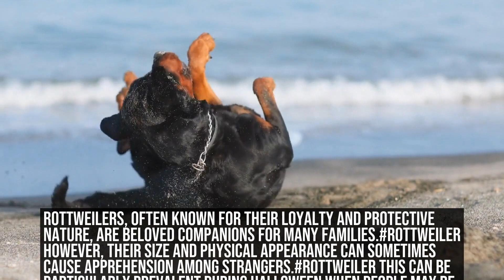Rottweiler and Halloween Safety Tricks for a Safe and Happy Holiday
Halloween is a festive time of year when children and adults alike dress up in costumes and indulge in sweet treats  However, as fun as Halloween can be, it's important to remember that it can also pose some safety risks, especially for our furry friends  In this article, we will focus on how to ensure the safety of Rottweilers during the Halloween season

[baslik]Rottweilers, often known for their loyalty and protective nature, are beloved companions for many families  However, their size and physical appearance can sometimes cause apprehension among strangers
00:00 Rottweiler and Halloween Safety: Tricks for a Safe and Happy Holiday
00:56 Rottweilers, often known for their loyalty and protective nature, are beloved companions for many families.rottweiler However, their size and physical appearance can sometimes cause apprehension among strangers.rottweiler This can be particularly prevalent during Halloween when people may be wearing masks or costumes that can be intimidating to dogs.rottweiler Here are some tips to help you keep your Rottweiler safe and comfortable during this festive time.